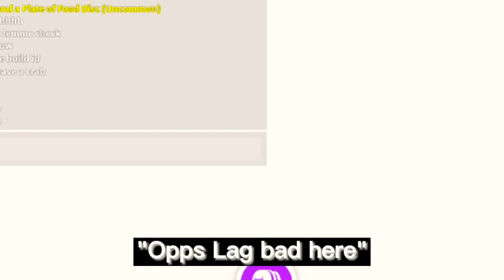New Update in Adopt me|World Ocean Day!🌊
New update in Adopt me

Update
-Musical Conch
-Seaweed
-Clam Stroller
-Ocean Pin Badge

bye👋👋

Keep Safe all